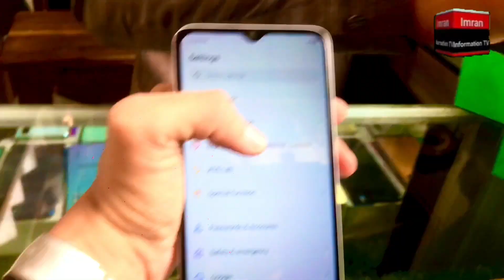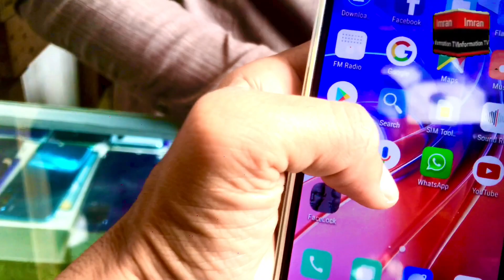Sher shah super general godam | Karachi sher shah mobile market 2023 | Latest update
rao imran ali new video
iphone